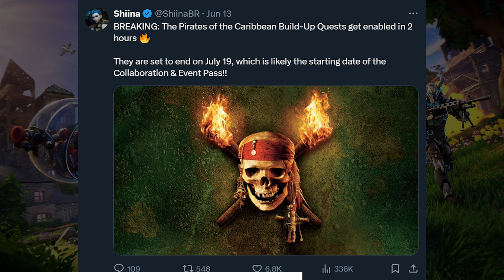Upcoming Fortnite Update Leaks!!